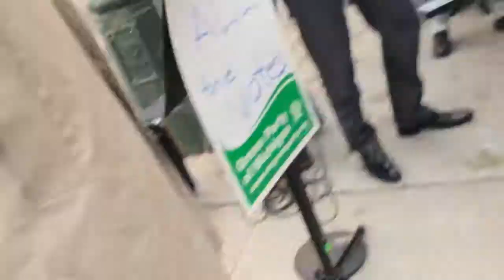2016 12 10 Ray Lutz Opens Stein Rally on Michigan Recount